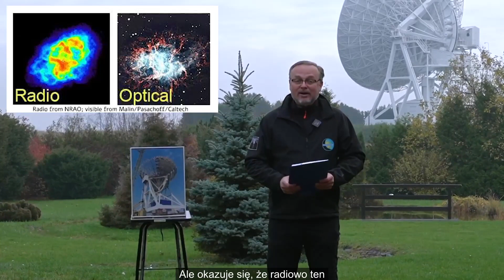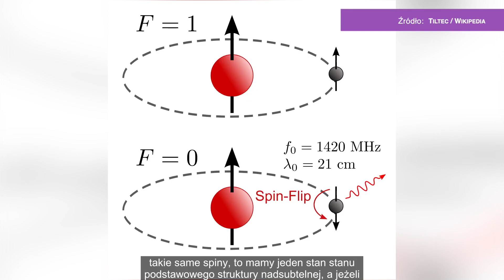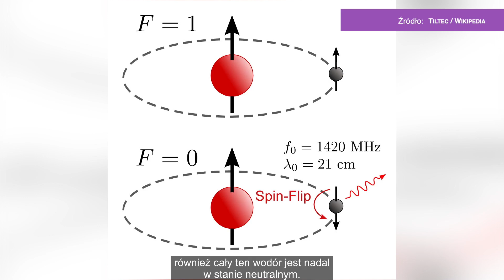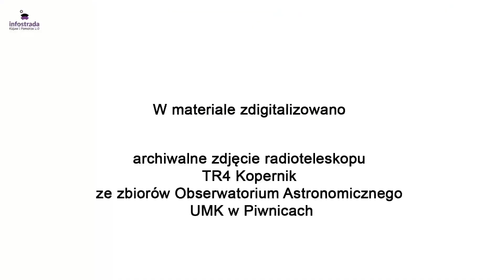Kamienie milowe w radioastronomii cz. 2 - Gwiazdy na wyciągnięcie ręki